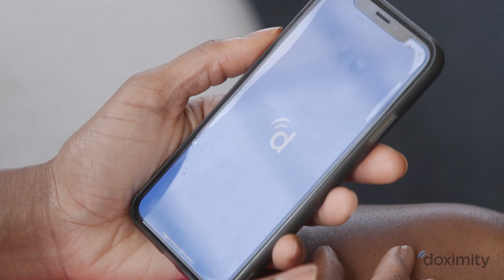Doximity Physician Spotlight - Dr. Fatima Cody Stanford, Pediatrician at Massachusetts General Hosp.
Fatima Cody Stanford, MD, MPH, MPA, FAAP, FACP, FTOS is an obesity medicine physician scientist, educator, and policy maker at Massachusetts General Hospital and Harvard Medical School. She is a national and international expert in obesity medicine who bridges the intersection of medicine, public health, policy, and disparities. Dr. Stanford is the author of "Facing Overweight and Obesity" a book for adults and children with overweight and obesity. She is also one of the founding members of Times  Up in Healthcare, an organization dedicated to supporting women in medicine and help make the healthcare workplace better for everyone.